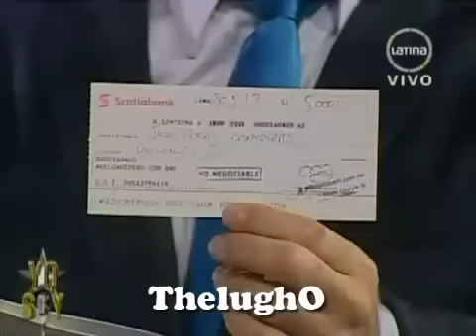Yo Soy 30-05-13 LOS PANCHOS "Sin Ti" - Integrante recibe una Gran y Emotiva Sorpresa [Yo Soy 2013]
Yo Soy LOS PANCHOS interpretados por Roberto y Hector Lingan y Jose Rosas con el tema "Sin Ti". Uno de los integrantes recibe una Gran y Emotiva Sopresa.
Frecuencia Latina.